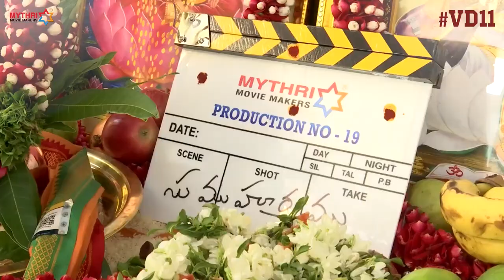Vijay Deverakonda NEW Look At Shiva Nirvana Movie Opening | Samantha | Super Macha